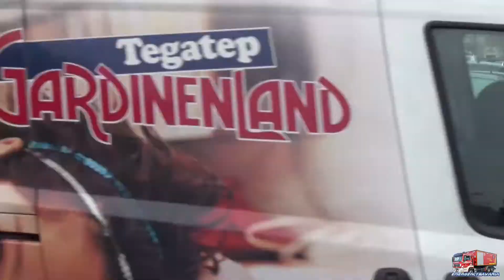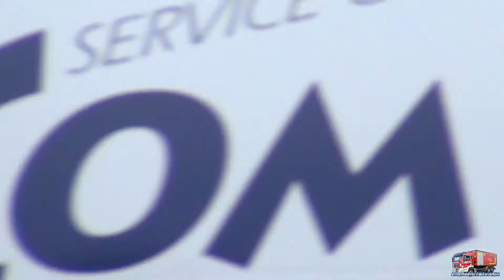2x Neuer ELW + Halbzug FW 4 Schwabing BF München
Zusammenschnitt von Alarmfahrten der Münchner Feuerwache 4:
- Der neue ELW rückt alleine zur Unterstützung der Feuerwache 7 aus
- Kurz darauf fährt der Halbzug, bestehend aus HLF, Drehleiter und Reserve RTW hinterher.
- Der neue ELW kommt mit SOndersignal vom ersten Einsatz zurück und fährt, zusammen mit dem zweiten HLF der Wache einen neuen Einsatz zusammen mit der FW 1 an.

Compilation of Munich Fire Departments station 4: You will see two videos of the new command van and a video of a squad, the ladder truck and the ambulance (using a spare rig) responding to different calls.

In München - April 2014
Urheberrecht liegt nur bei mir.
Videos beziehen sich nur auf BOS-Fahrzeuge nicht auf Personen o.ä.

Bei Problemen bitte per Nachricht melden, danke.